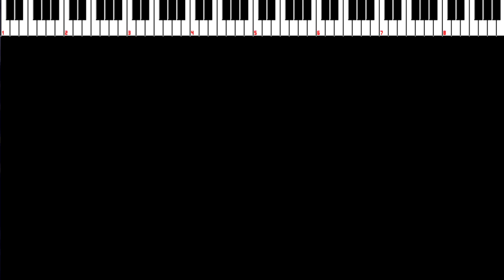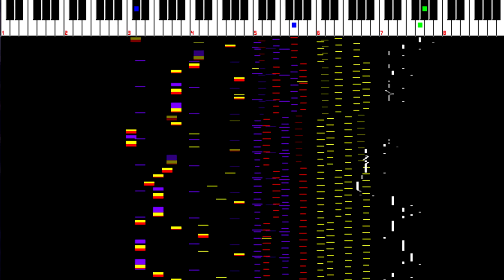Usual Day [NSF (Classical)] [FCM10]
Don't say "same place, different day"; say "different place, every day".

Thanks for listening to Famicompo mini 10!! Famicompoミニ10を聞いてくれてありがとう！！

This was my single original entry to this year's Famicompo mini. Overall it placed 10th of 108 entries!! I am very pleased indeed - thank you to all who voted!! And congratulations to the winner Fearofdark!! ♥

Title: Usual Day
Completed: 10 Jul 2013
Format: NSF
Filesize (NSF): 1.68 KB
Filesize (MP3): 6.94 MB
Export Source: NSFPlay 2.2